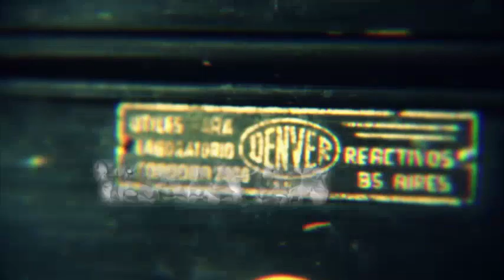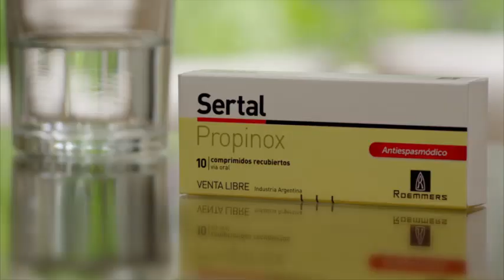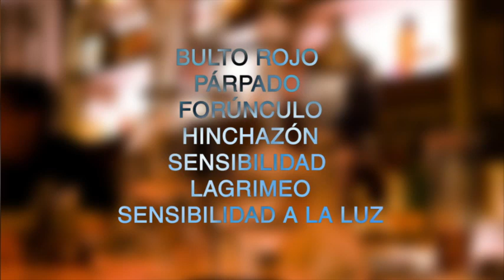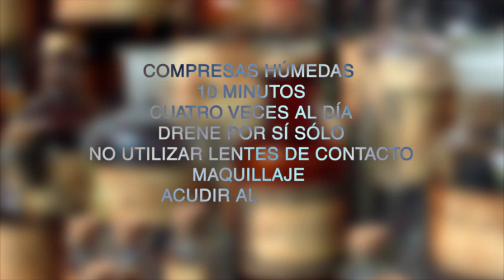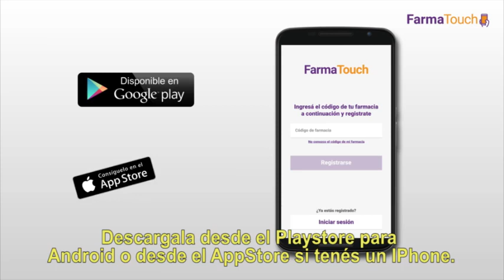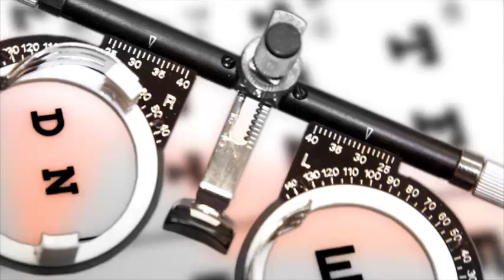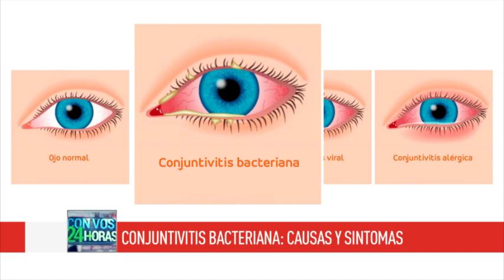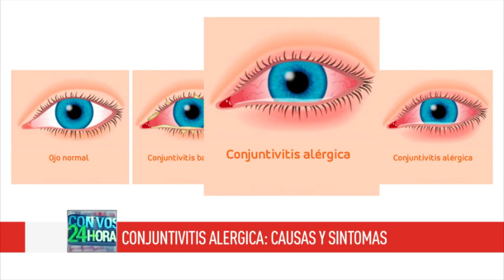Con Vos 24 Horas - Programa 141 - 04/01/2020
En esta edición hablamos de:
☑️Cuidados de la piel en verano
☑️ Síndrome de las piernas cansadas
☑️ Riesgos de la deshidratación
☑️ Alimentación en el verano
☑️ Conjuntivitis
☑️ Orzuelo